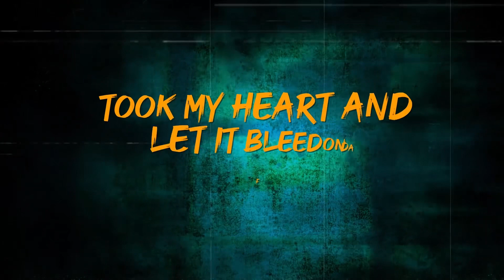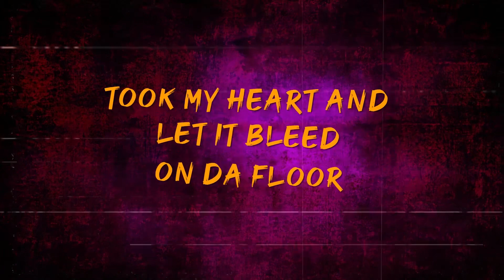Goodfella Djabb - Heartache (Official lyrics video)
Heartache lyrics Music video by Goodfella Djabb.